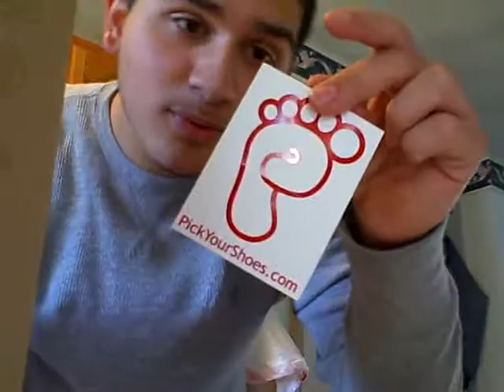Drake - New 2011 Exclusive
Nike More Uptempo...first video. Let the comments begin?